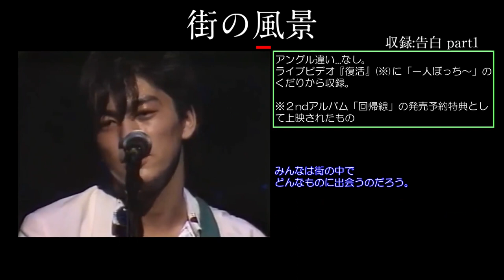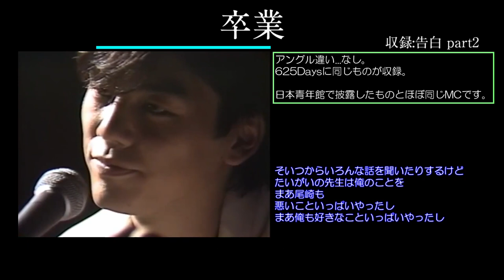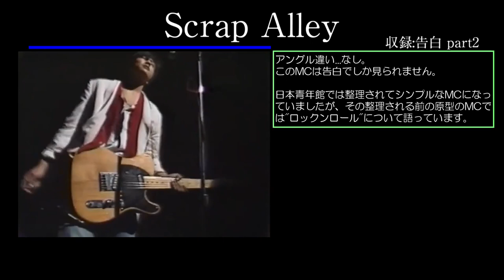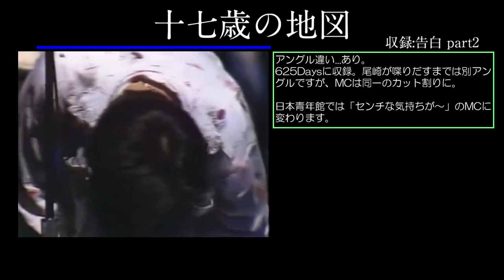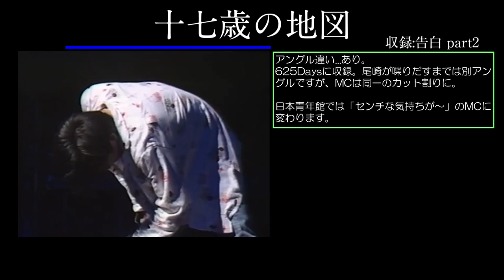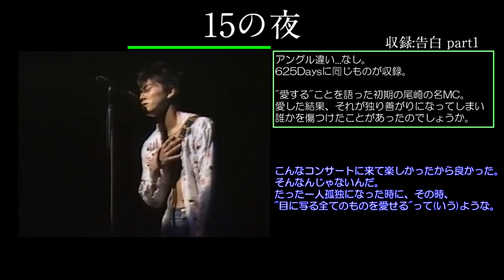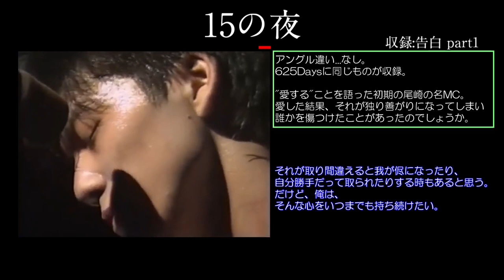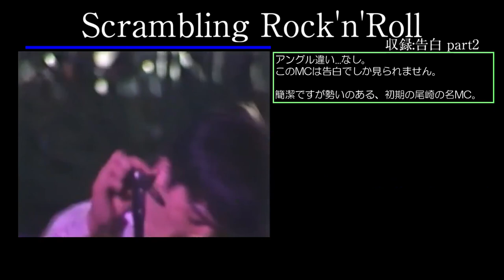【84年秋田】 VHS『告白』に収録されている尾崎豊の全MCまとめ 【85年日本青年館】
３時間の大ボリュームになっているVHS『告白』からライブシーンをすべて抜粋して、ライブごとにまとめてみました。

アングル違いの有無について
市販されている（もしくはされていた）ものにアングル違いが含まれているかどうかで"有り""無し"の記述をしています（つまるところ、TV特番で放送されたアングル違いは考慮されていません）。
秋田の十七歳の地図なんか、結構な違いがあって面白いです。当時録画されたものを持っている方がいたらぜひ見比べてみてください。